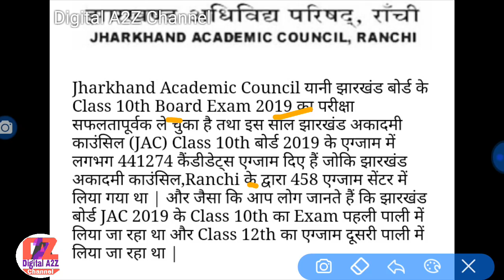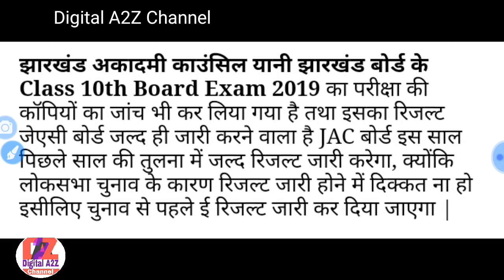Check Result Jac board class 10th 2019 | By DigitalA2ZChanel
10th Result link :-

11th result link :-

12th Result link :-

jharkhand board results kaise dekhe, Jac result 2019, Jac board results 2019, Jac result 2019 date, 11th class result 2019, class 11th results jac board

Hello Friends
Math
class 10

Chemistry (रसायन ):-.